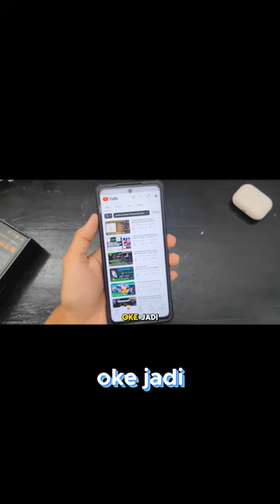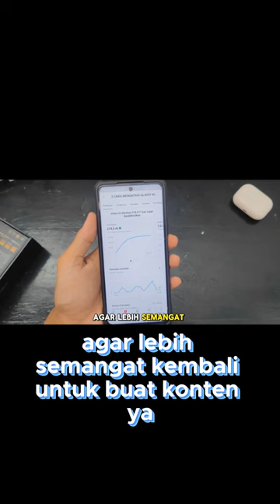✅ Video Saya Ini Mengenai Seputar Tutorial Ya